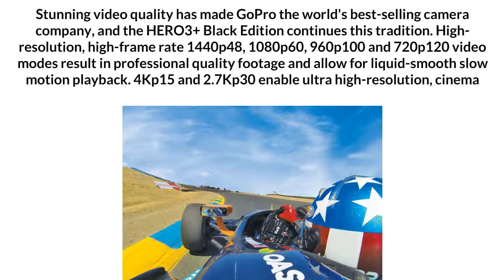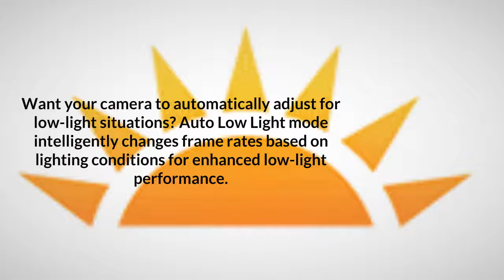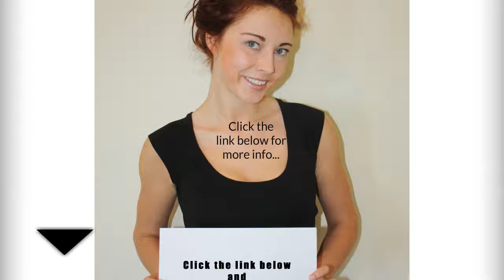GoPro Hero 3+ | GoPro Hero 3+ Black | GoPro Hero 3+ Review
GoPro Hero 3+ Info Link:-

You can now capture and share your life's most meaningful experiences with the GoPro Hero3+ Black Edition.

The camera is 20% smaller and lighter than its best-selling predecessor, it delivers improved image quality and powerful new features geared for versatility and convenience.

SuperView is a new video mode that captures the world's most immersive wide angle perspective, while Auto Low Light mode intelligently adjusts frame rate for stunning low-light performance. Combined with 30% longer battery life, faster built-in Wi-Fi and a sharper lens, the GoPro Hero 3+ Black Edition is the most advanced GoPro yet.

Professional Video Quality:

Stunning video quality has made GoPro the world's best-selling camera company, and the HERO3+ Black Edition continues this tradition.

High-resolution, high-frame rate 1440p48, 1080p60, 960p100 and 720p120 video modes result in professional quality footage and allow for liquid-smooth slow motion playback. 4Kp15 and 2.7Kp30 enable ultra high-resolution, cinema quality capture.

Powerful Photo Capture:

The GoPro Hero3+ Black Edition captures gorgeous 12MP stills at up to 30 frames per second—perfect for fast-action sequences. Time Lapse mode enables automatic photo capture at 0.5, 1, 2, 5, 10, 30 or 60 second intervals. Continuous Photo shoots full-resolution stills at a steady 3, 5 or 10 frames per second when holding down the shutter button.

Sharper Image, Less Distortion:

Enjoy crisper, clearer footage with reduced distortion. The HERO3+ Black Edition boasts a 33% increase in image sharpness thanks to its sharper lens and 2x reduction in imaging artifacts.

Improved Audio:

Sound quality is as important as image quality. The GoPro Hero3+ Black Edition features upgraded audio performance, capturing even the most subtle of sounds-whether you’re recording voices, music or the roar of your engine on a spirited drive. Advanced wind-noise reduction technology keeps the audio clearer during high-speed activities.

4x Faster Wi-Fi:

Speedier Wi-Fi delivers 4x faster² video preview and faster photo and video sharing with the GoPro App than ever before.Also enjoy enhanced connectivity to the included Wi-Fi Remote, which enables control of up to 50 cameras from distances of up to 600ft/180m.

Related Video - Cobra CDR 820 Professional Grade Dash Camera:-